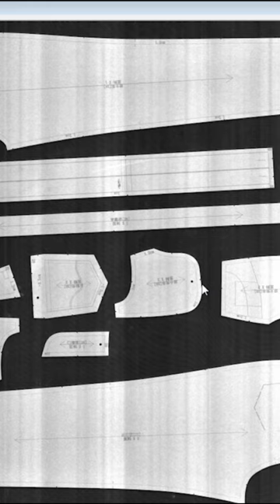digitizer, scan something and generate file on computer, suitable for garment, car seat, furniture